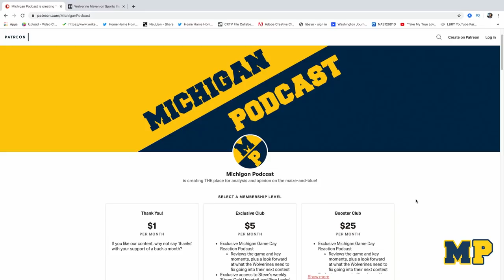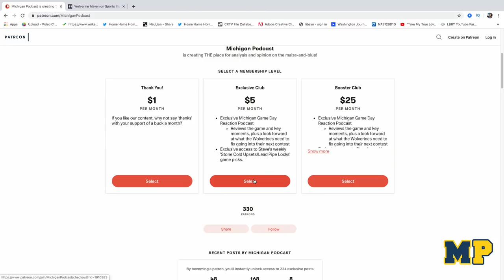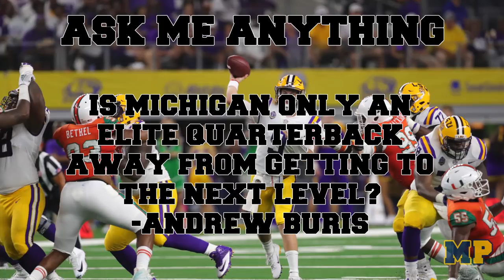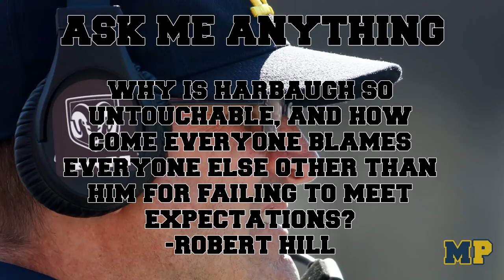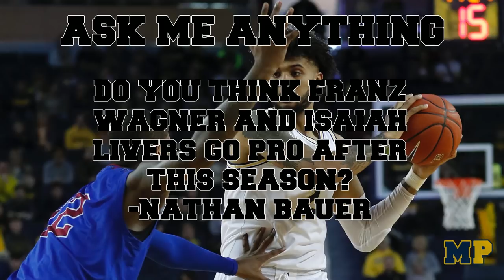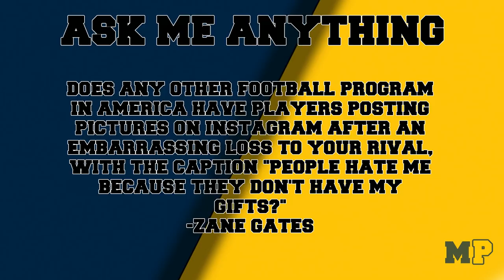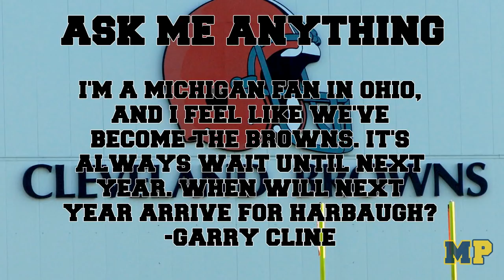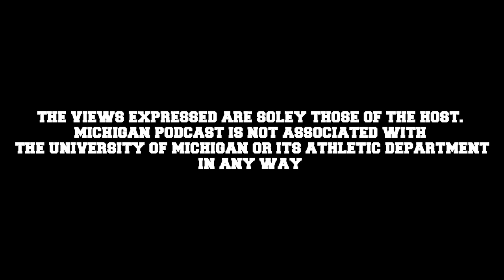Michigan Podcast #113 | God’s Favor Shines Upon Thee, Mark Dantonio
Steve Deace reflects back on the legacy of Mark Dantonio after the former Michigan State coach announced his retirement on Tuesday. Michael Spath and Brandon Brown of WTKA-Ann Arbor join the show to react to that news and join Steve in an “Ask Me Anything”-style roundtable.